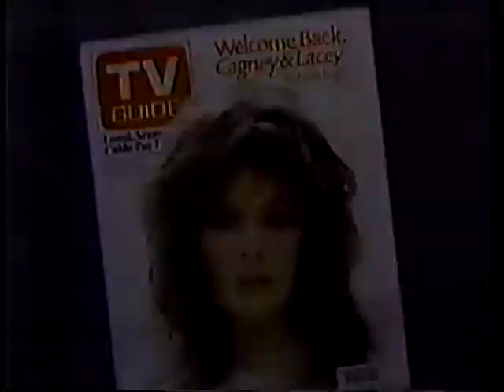TV Guide commercial